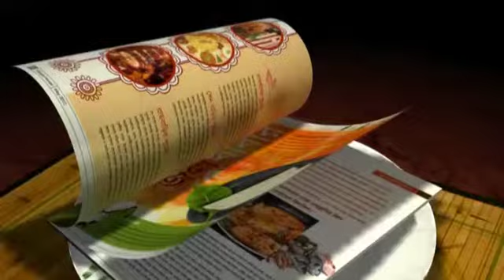CWC15 Pre-Match PC | It’s good to see it’s going the way I want and I’m enjoying it: Shikhar Dhawan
The Shikhar Dhawan that fronted up for the World Cup games against Pakistan and South Africa was fairly unrecognisable from the man who answered to that name during the preceding triangular series, or the Test series against Australia even before that. It wasn’t so much only because he made 73 and 137 respectively; it was because he looked tighter, and felt for the ball less outside the off stump.
Dhawan spoke of those difficult times ahead of India’s match against UAE at the WACA on Saturday (February 28).
Lets Watch.